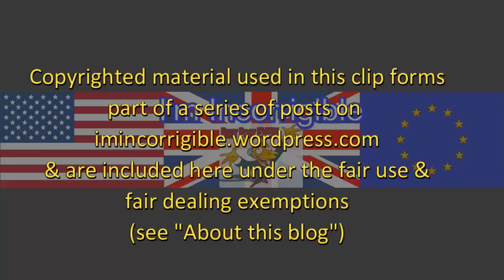Kelvin Hopkins faces further sexual harassment allegations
ITV News at Ten & Newsnight 10 November 2017